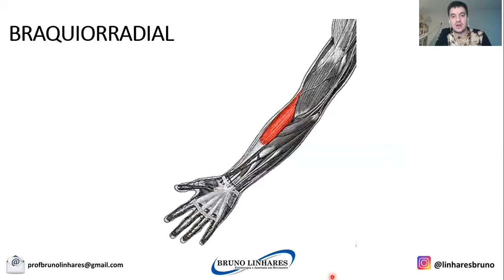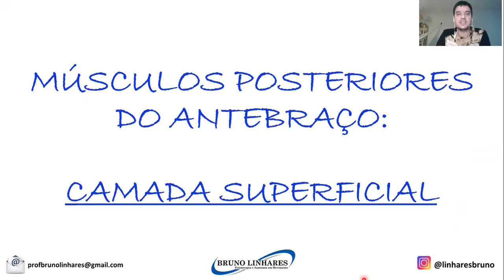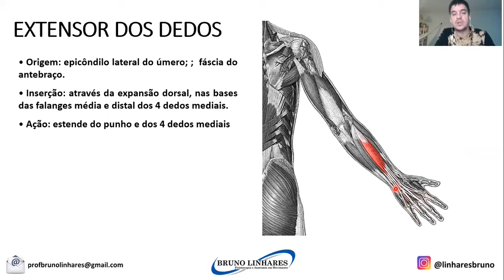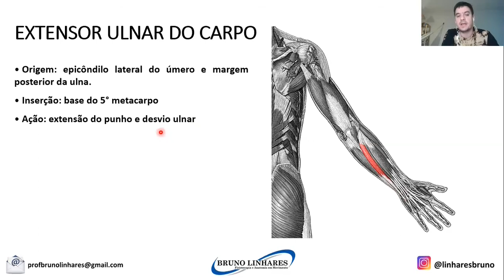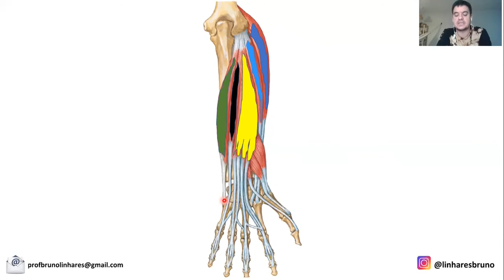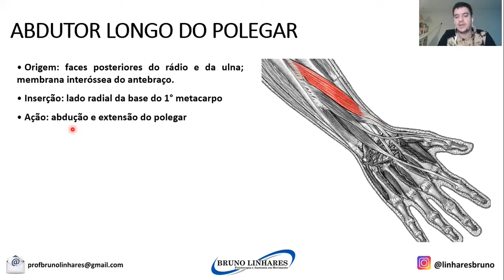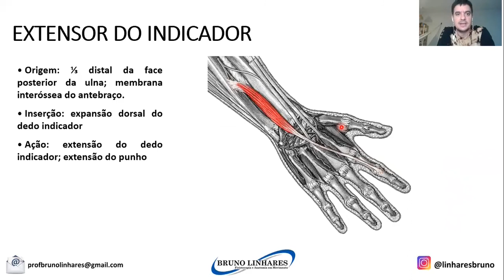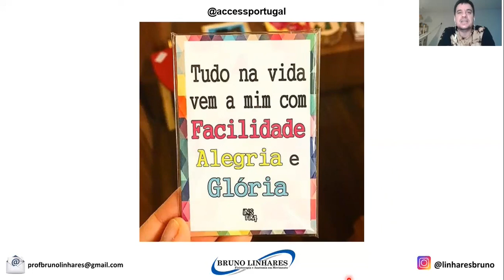Músculos do Compartimento Posterior do Antebraço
Na nossa aula de hoje iremos abordar os músculos que estão envolvidos na supinação do antebraço e na extensão dos punhos e dedos, e localizam-se no compartimento posterior do antebraço, são eles:

Compartimento posterior - camada ou grupo superficial
• M. braquiorradial
• M. extensor radial longo do carpo
• M. extensor radial curto do carpo
• M. extensor dos dedos
• M. extensor do dedo mínimo
• M. extensor ulnar do carpo

Compartimento posterior - camada ou grupo profundo
• M. supinador
• M. abdutor longo do polegar
• M. extensor curto do polegar
• M. extensor longo do polegar
• M. extensor do indicador